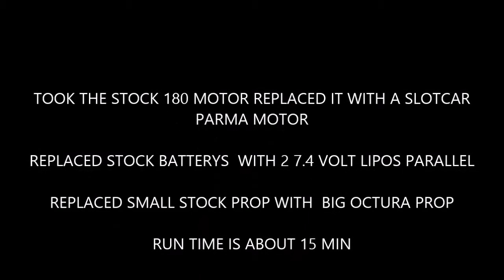PROBOAT BLACKJACK 9 WITH MODS 2 2S LIPOS PARMA SLOTCAR MOTOR BIG PROP GIZMOBUILT RC BOAT MICRO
STOCK WASNT CUTTING IT FOR ME  WANTED MORE POWER  MORE RUN TIME   BUT I ALSO DID NOT WANT TO REMOVE THE STOCK ESC WITH RECEIVER    SO I WENT AND GOT 2 MICRO 2S LIPOS  I ALSO PICKED UP A PARMA SLOTCAR MOTOR  ALSO I HAD LAYING AROUND A OCTURA PROP  ITS BRASS IM PLANNING ON PICKING UP A FEW PLASTICS      ITS A 10 MIN UPGRADE  AND HERE YOU WILL SEE THE RESULTS OF EACH MOD STEP BY STEP

SHES FOR SALE 90$ SHIPPED   INSTAGRAM.COM/GIZMOBUILT